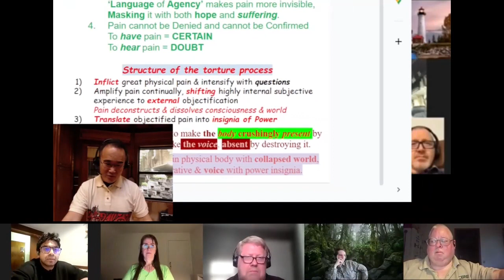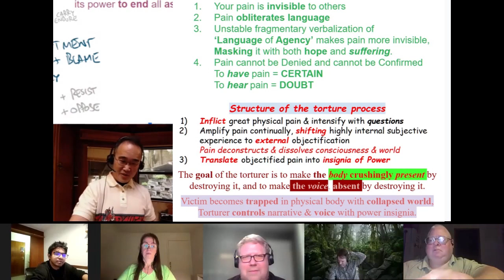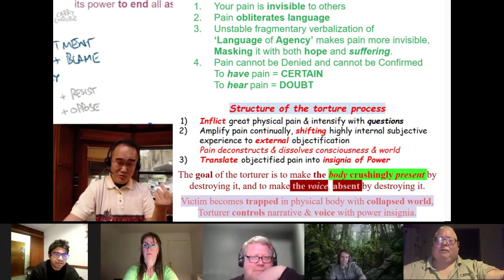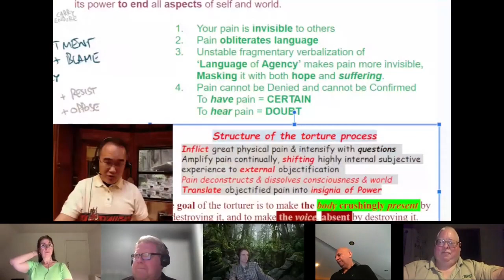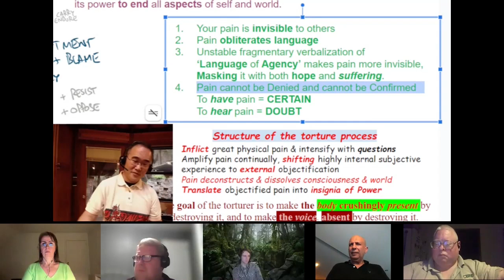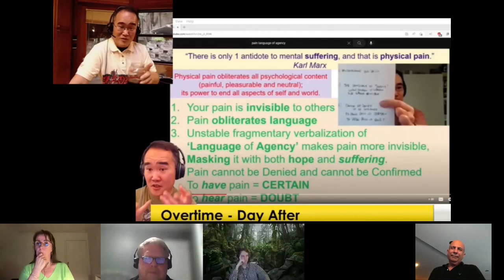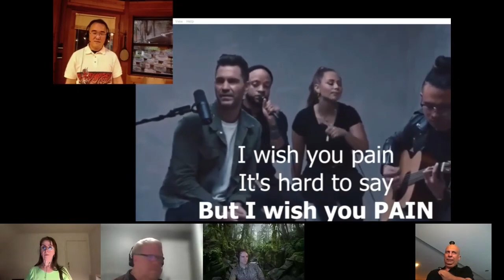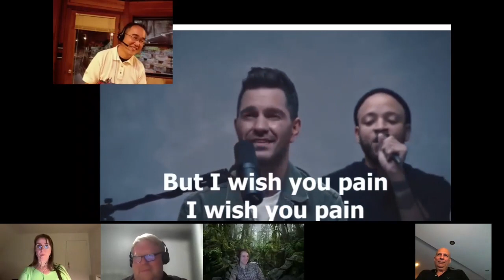How TORTURE Works - Devoicing & SOUL Murder through the Language of Agency | 4/6/24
Mapping out DEVOICING | The Self-Silencing Agonizing Lifelong Soul Murder Wound

Visceral Gravitas Community zoom group 4/6/24